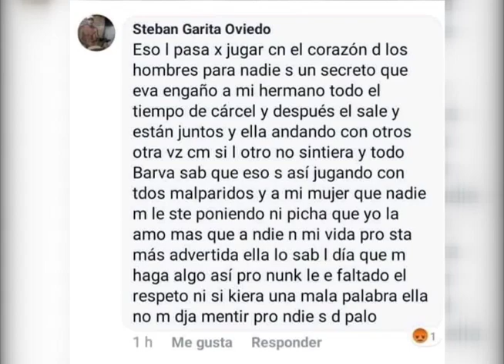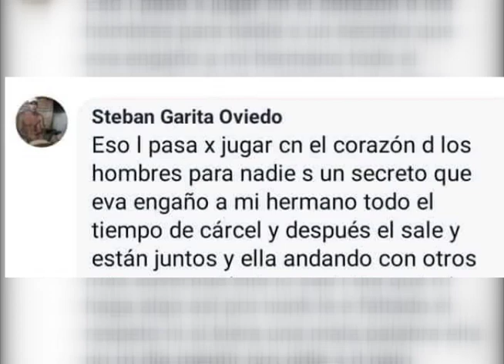Sospechoso de femicidio encerrado en La Reforma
El sujeto de 24 años de apellido Garita, acusado de asesinar a la joven Eva Morales el pasado viernes en Barva de Heredia, fue encerrado en el espacio carcelario de mediana-cerrada de La Reforma en Alajuela.